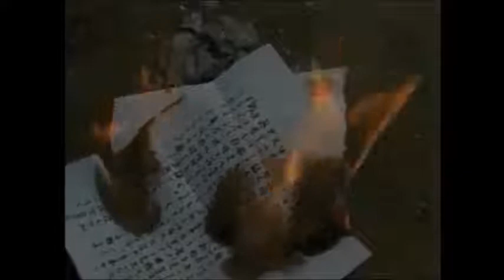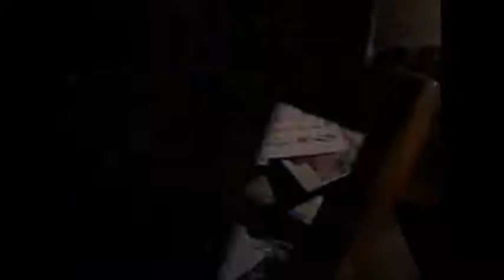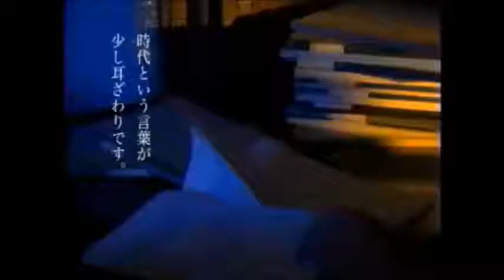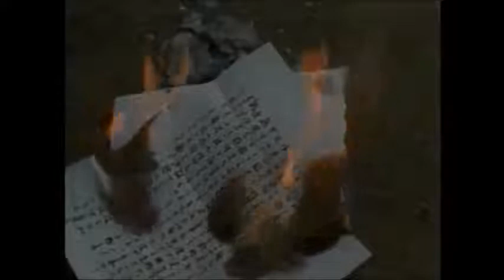記憶に定着する映像と音楽と言葉の関係